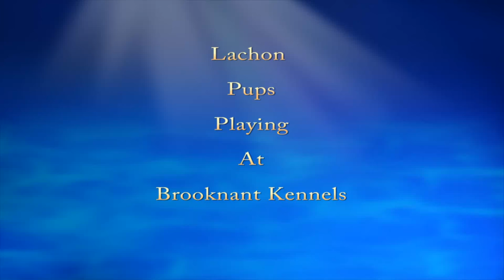Lachon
Beautiful Litter of Lhasa Apso x Bichon Frise pups for sale, for more info please